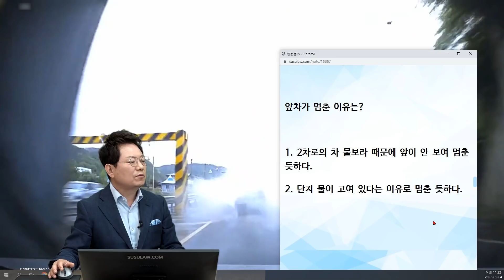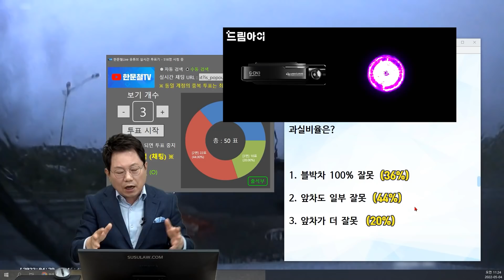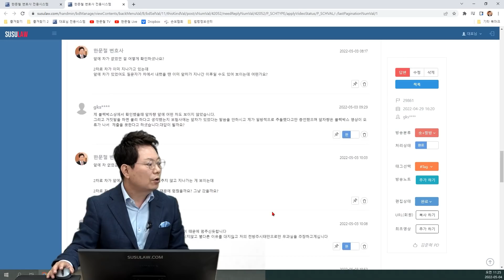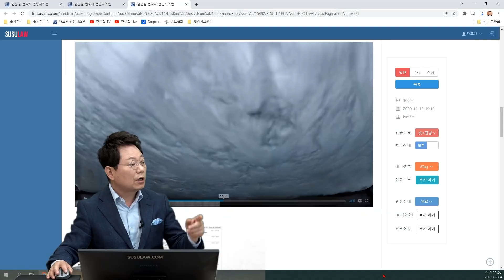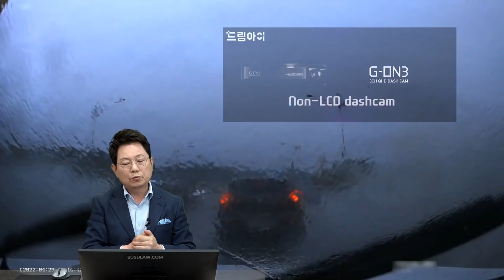15738회. 저를 가해차량으로 취급하는 상대 보험사가 너무 어이가 없어서 제보합니다.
29861
220504 (수) 오전 생방송
물보라 맞고 급정차한 차 뒤에서 박았습니다

블박차 직진 중 2차로 차가 물웅덩이 밟아 1차로 앞차가 급제동하면서 블박차가 후미추돌

* 사고 내용 *

블박차 직진 중 2차로 차가 물웅덩이 밟아 차로 앞차가 급제동하면서 블박차가 후미추돌

양쪽 보험사는 각각 몇 대 몇으로 얘기하나요? → 보험사에서 과실에 협의 중이며 제가 뒤에서 박았으므로 가해자라고 취급하고 있습니다.

영상을 보시면 알겠지만 이 도로는 지방도에 왕복 4차선 외곽 순환도로입니다.
그런 도로에 자동차 바퀴가 반 이상 잠길 정도의 물웅덩이가 있었고, 제 앞에서 달리던 차량이 물 웅덩이를 밟고 그 자리에서 급정차했습니다.

비가 오고 있었고 앞차들이 속도를 줄이고 있어서 저 또한 속도를 줄이며 따라가고 있었는데 제 앞에서 물보라가 심하게 쳐서 앞이 보이지 않았고 물보라가 없어지니 바로 정차해 있는 앞차량이 보여서 더 세게 브레이크를 밟았으나 미끄러지면서 박았습니다.

앞 차가 정차하지 않았다면 일어나지 않았을 사고라 생각하는데 뒤에서 박았으므로 제가 과실이 많다는 것이 저는 도저히 납득이 가지 않습니다.
또한 도로관리를 하지 않은 지자체에도 책임을 묻고 싶습니다.

앞차는 고장이 나지도 차량에 문제도 없었지만 주행 중인 도로에 정차해 있었는데도 저를 가해차량으로 취급하는 상대 보험사가 너무 어이가 없어서 제보합니다.

한문철 변호사    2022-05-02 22:31
앞차는 2차로 차의 물보라 때문에 멈춘 건가요?
아니면 갑자기 물이 많아 멈춘 건가요?

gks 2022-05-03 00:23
앞차주 말로는 자기도 앞차가 있어서 섰다고 했습니다. 그런데 앞에는 차가 없었던 상황이었던 걸 보면 그냥 멈춘 것 같습니다

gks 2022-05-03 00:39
또 제가 100프로를 인정 안 한다고 경찰에 신고한다고 하는 걸 보니 옆 차량 물 튀김은 피해가 없는 듯해요.

한문철 변호사    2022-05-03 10:03
앞에 차 없었군요~
2차로 차가 앞에서 물보라를 일으키고 멈추지 않고 지나가는 게 보이는데
2차로 차 없이 앞차 혼자 갔다면 물보라 때문에 멈췄을까요? 그냥 갔을까요?

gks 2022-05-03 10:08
그 부분에 대한 언급이 전혀 없으신 걸 보면 그냥 물웅덩이 때문에 멈추신 듯합니다.
저는 2차선 차량을 찾으려고 하는데 앞 차량은 찾으려 하시지 않고 별다른 이유를 대지 않고 저의 전방 주시 태만으로만 무과실을 주장하고 계십니다.

* 투표1
앞차가 멈춘 이유는?

1. 2차로의 차 물보라 때문에 앞이 안 보여 멈춘 듯하다. (96%)
2. 단지 물이 고여 있다는 이유로 멈춘 듯하다. (4%)

물보라 때문에 안 보여서 멈춘 듯하다는 의견.

* 투표 2
과실비율은?

1. 블박차 100% 잘못 (36% → 96%)
2. 앞차도 일부 잘못 (44% → 4%)
3. 앞차가 더 잘못 (20% → 0%)

앞차는 잘못 없다는 의견. 앞에서 물보라로 앞이 안 보여 멈춘 것.
질문자에게 죄송하지만, 이유 있는 정지에 해당되고 안전거리 지키지 못한 블박차 과실 100%라는 의견.

→ b10954 앞을 볼 수도 없었는데... 100:0 이라니 억울합니다.. - YouTube 회차 :201120 (금) 오후 생방송 / 8366

* 의견 *
앞이 안 보이는데 가기 어렵다.
고속도로에서도 안전거리 필요하고 비오는 날에도 물보라때문에 안전거리 필요할 수 있다. 안전거리 충분히 유지해야함.

2차로 차는 물이 고인 곳에서 물 튀기지 않게 해야.
천천히 가면 저렇게 튀기지 않을 것.
앞차에 대해 100% 물어주고 2차로 차에게 구상금 청구해야.
그런데 2차로 차 번호판이 안 보임.

JJ